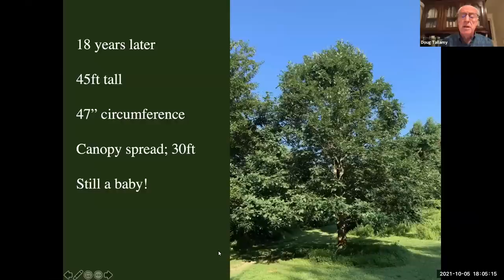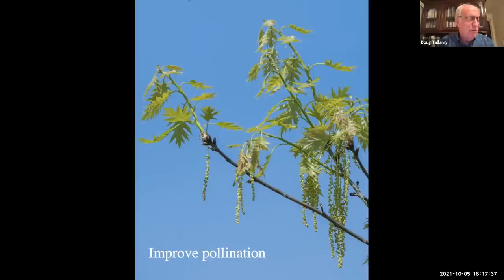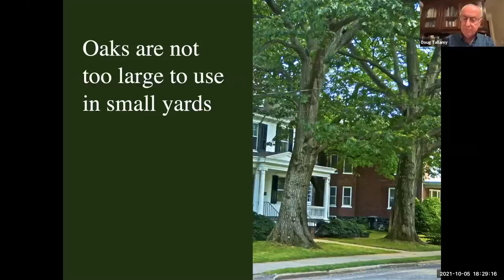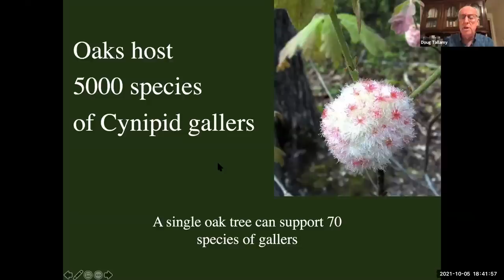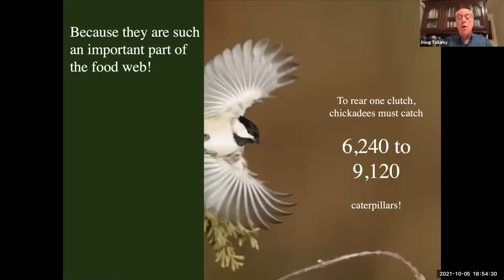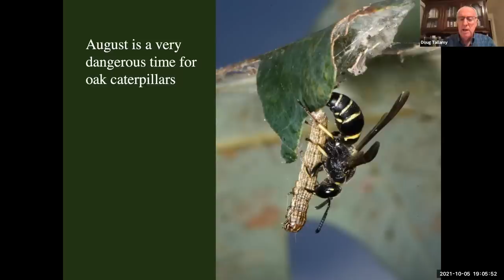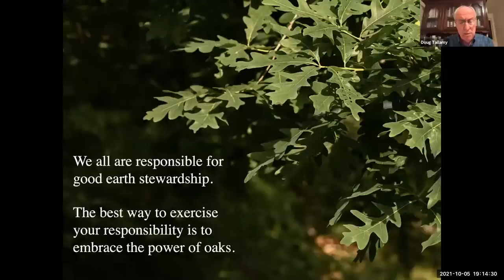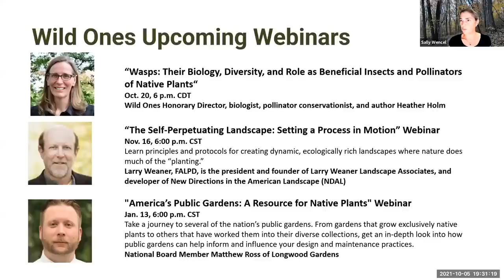Wild Ones Presents "The Nature of Oaks" by Wild Ones Lifetime Honorary Director Dr. Doug Tallamy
Drawing from his book, "The Nature of Oaks" (2021), renowned entomologist and Wild Ones Lifetime Honorary Director, Dr. Doug Tallamy, offers a month-by-month guide to observing and identifying the growth of oak trees and the living creatures that depend upon oaks for food and shelter. Oaks perform critical ecological functions: they support biodiversity, sequester carbon, stabilize soil, produce high-quality persistent leaf litter ,and promote healthy watersheds. In this program, Dr. Tallamy presents facts, shares stories, and unpacks myths about oaks, inspiring people to plant and protect these vital, majestic and long-lived trees.

**Are you a Wild Ones Member? Discover the benefits of becoming a Wild Ones member and how you can join the native plant movement

You can also support the native plant movement and free webinars like these by donating to Wild Ones